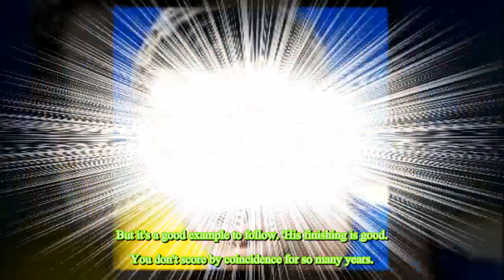Pierre-Emerick Aubameyang and Harry Kane are vying to be the kings of north London at Wembley...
Pierre-Emerick Aubameyang and Harry Kane are vying to be the kings of north London at Wembley... so who will take the crown - the flash showman or the clean-cut hero?